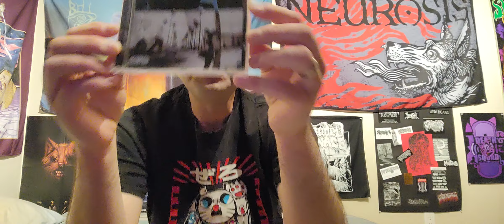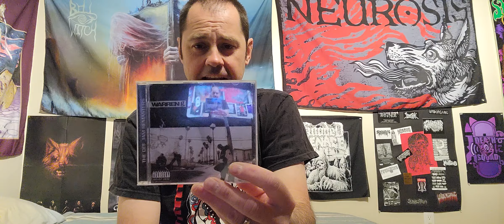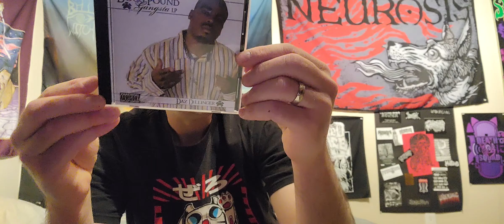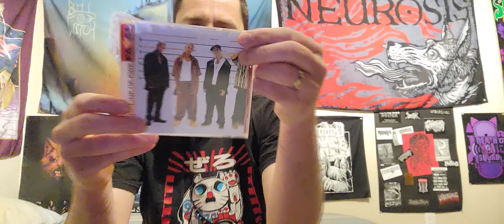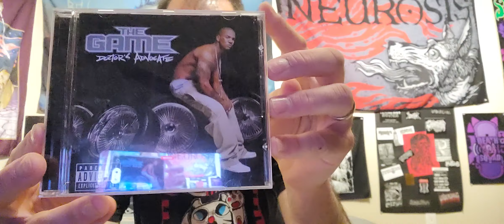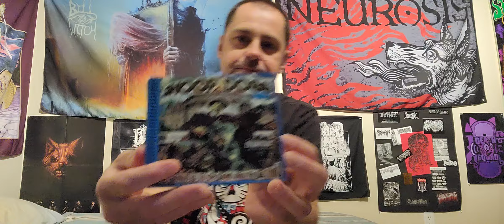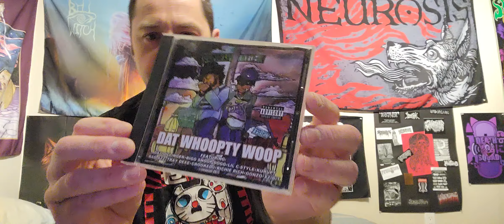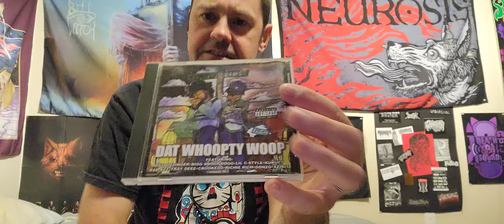10 Southern California Rap Albums #3